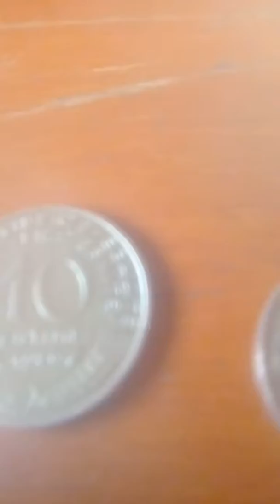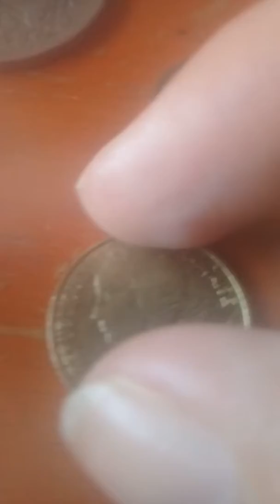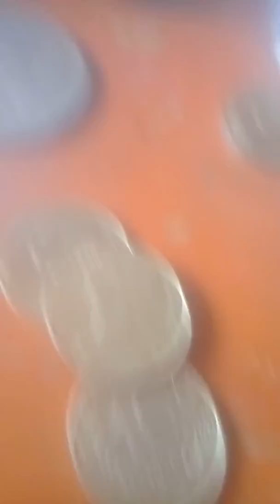MOEDA 10 CÊNTIMOS DA FRANÇA, 1976, 1986, 1994, 1995